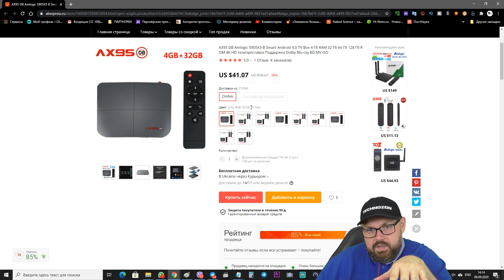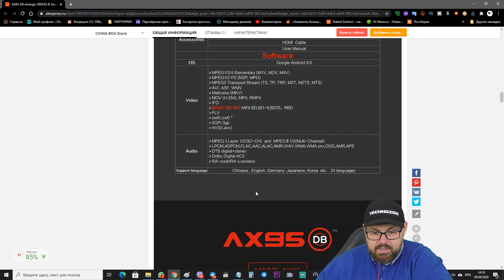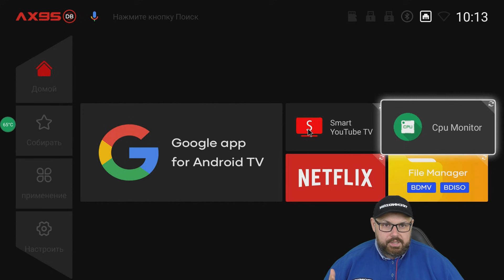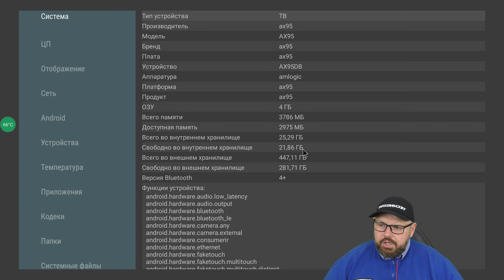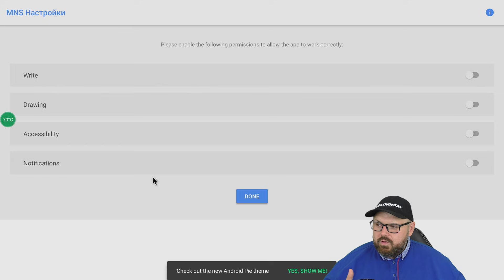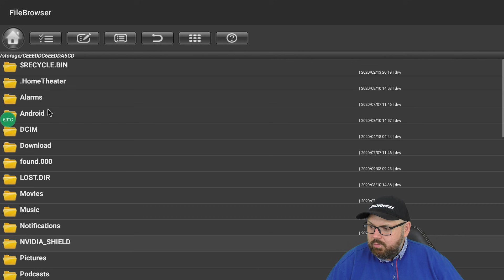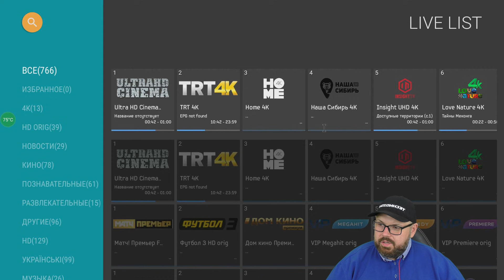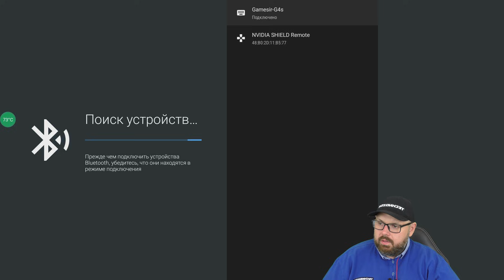ТВ БОКС AX95 DB НА ПРОЦЕССОРЕ AMLOGIC S905X3-B С ЛИЦЕНЗИЕЙ DOLBY И ПОДДЕРЖКОЙ BDISO И BDMV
ТВ БОКС AX95 DB НА ПРОЦЕССОРЕ AMLOGIC S905X-B С ЛИЦЕНЗИЕЙ DOLBY И ПОДДЕРЖКОЙ BDISO И BDMV

Ali - распродан

ОТЛИЧНЫЕ ГЕЙМПАДЫ

ХОРОШИЕ ПУЛЬТЫ

ОТЛИЧНЫЕ РОУТЕРЫ